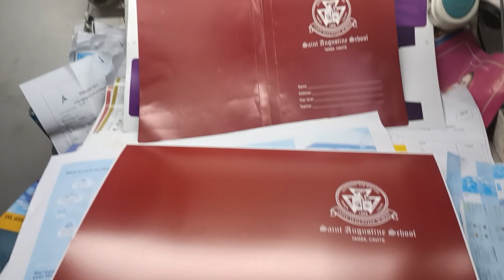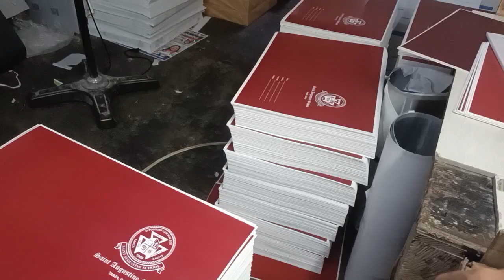School Folder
cmyk# hiedelberg# offset# printing machine